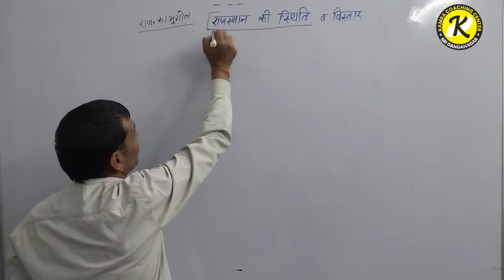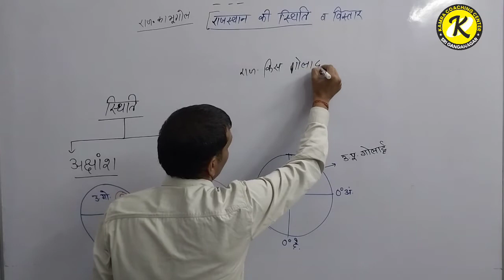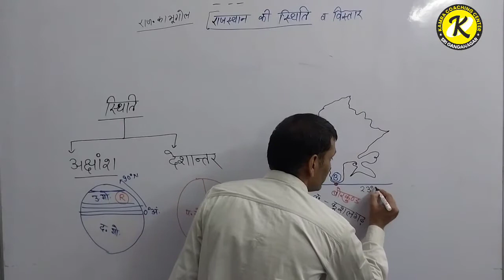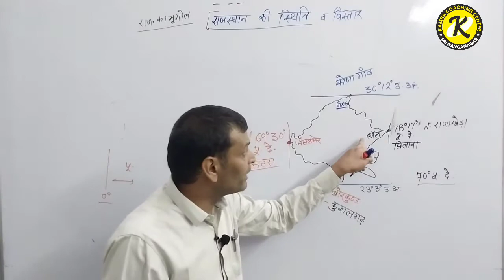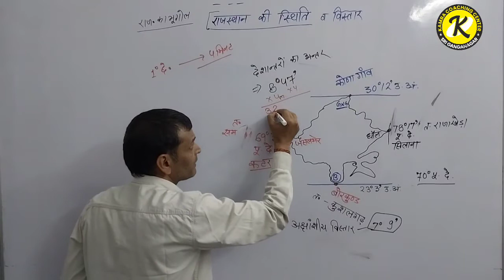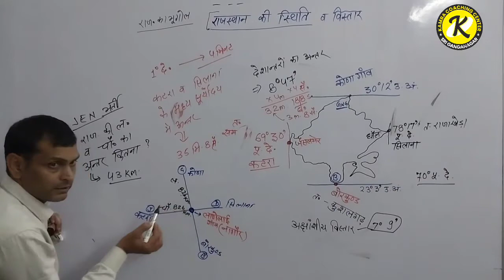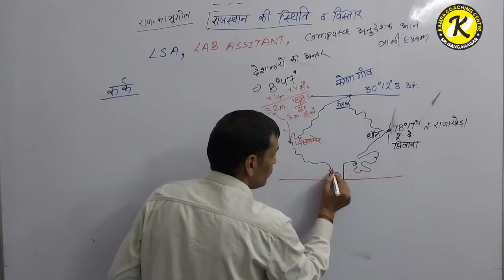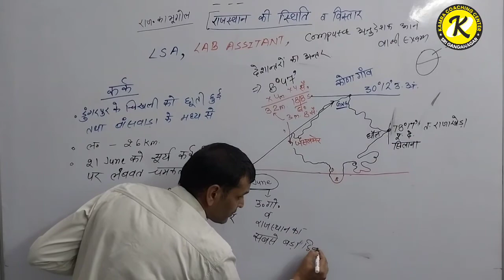Rajasthan ki Sthiti (राजस्थान की स्थिति विस्तार) || Kamra Coaching Ganganagar || BY PRAMOD SIR#ldc